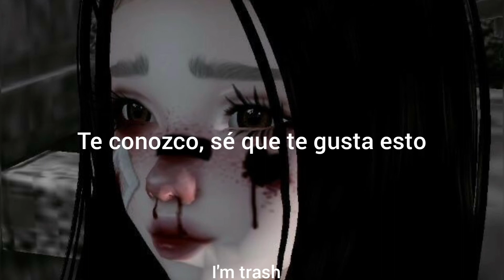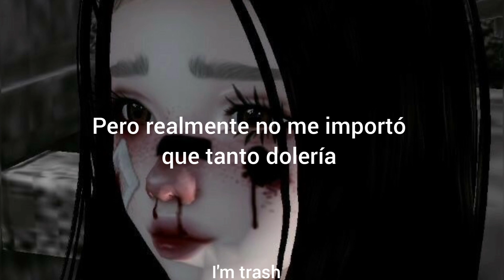Tate Mcrae • You broke me first // español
🥀lyrics🥀

RESUMEN

LETRAS

ESCUCHAR

TAMBIÉN SE BUSCÓ

Letras

But you shoulda told me that you were thinkin' 'bout someone else

You broke me first, ah